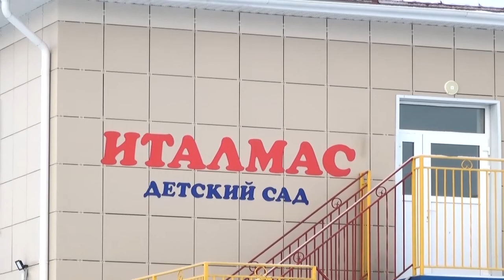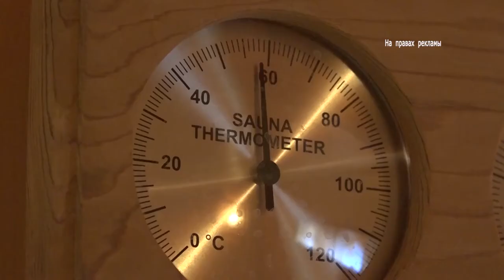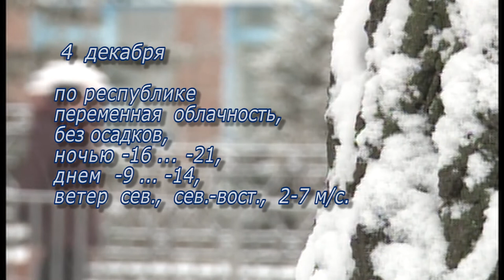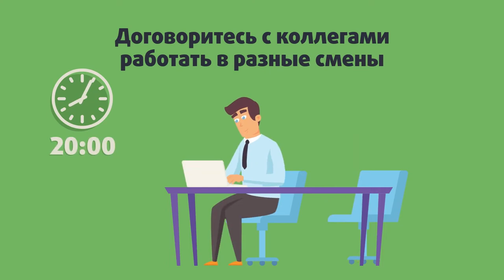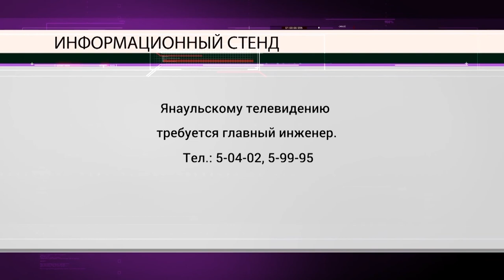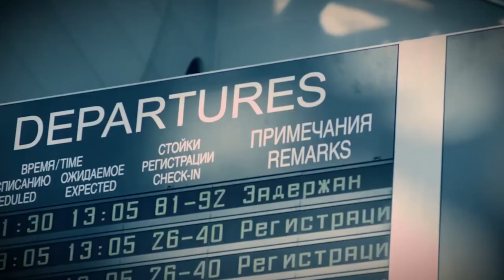Новости от 3 декабря 2020 г.Янаул